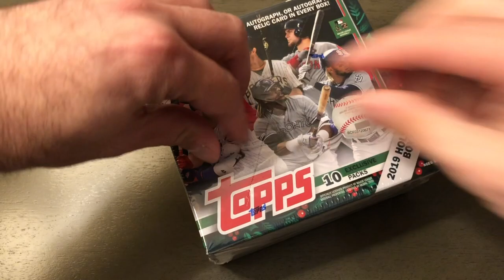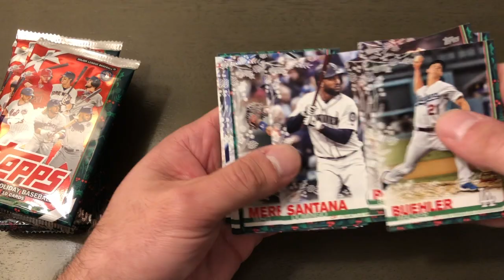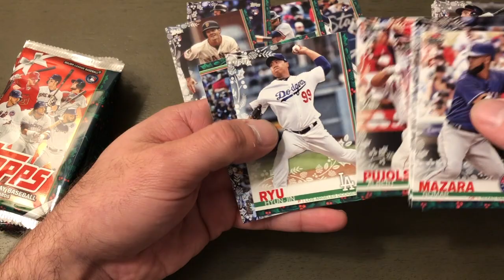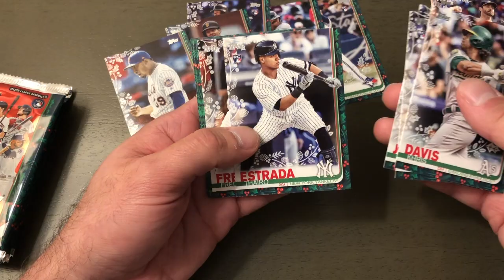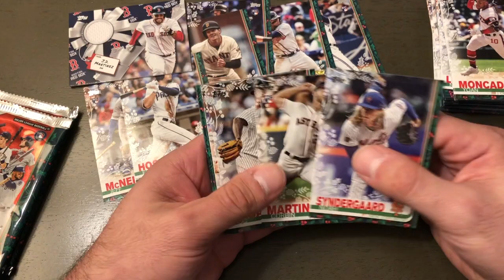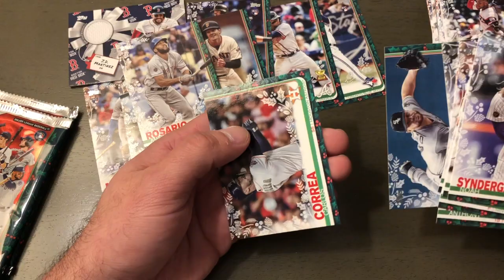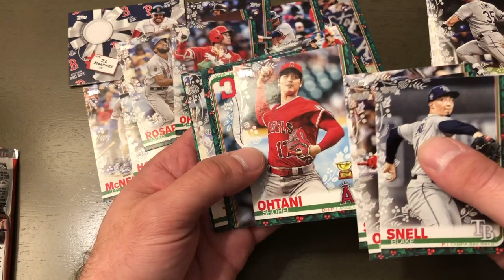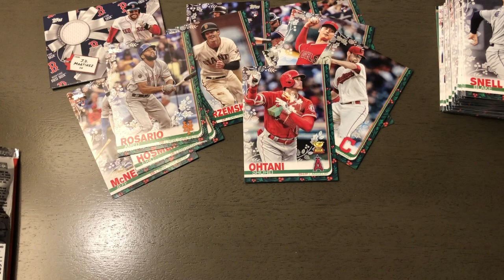2019 Topps Holiday box rip...right in time for the holidays!! Super short print?!?!